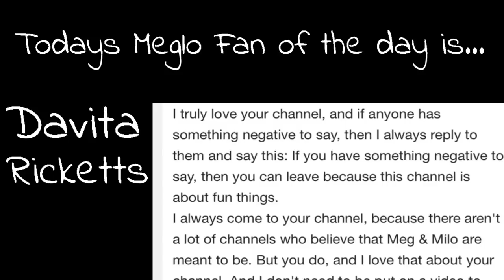Meg & Milo Cutest Moments (Meg Donnelly & Milo Manheim)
Hey!
If you want a chance to be in our next video, Send in a video saying the following:
"Hey I'm ________, and you're watching Meg & Milo!"
if you want to add another little message you can feel free to do so!
If your video is not chosen, you are still in the running for all following videos! So don't worry.
If you don't want to send in a video but you want to send in a nice message, we will also put that in (If we like it).
again we will be picking our favorites but if you are not chosen right away, you will still be in the running for all following videos.

Send Messages to that email as well!

~Easton